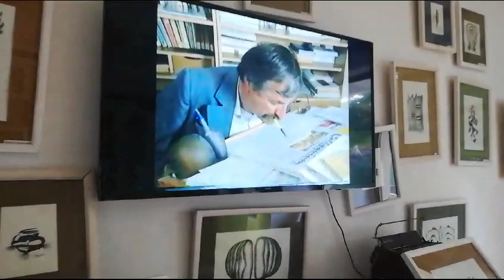Colecția ”Constantin Dracsin”, Complexul Muzeal Botoșani - Gheorghe Iavorenciuc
Urmărește-ne pe rețelele de socializare pentru a rămâne la curent cu ultimele știri ale momentului: